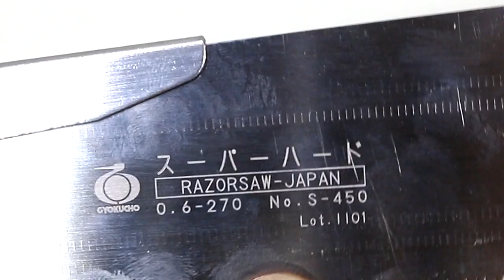Você nunca viu um serrote como esse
Para quem busca ferramentas de alta qualidade para obter cortes precisos em madeira, MDF, compensado e até mesmo bambu os serrotas japoneses são uma grande opção.

APOIO

Produtos diferenciados a seu alcance
A ferramenta que você precisa. Quando precisa.